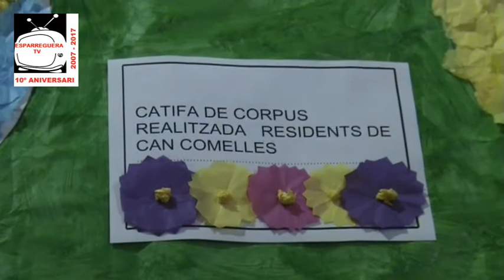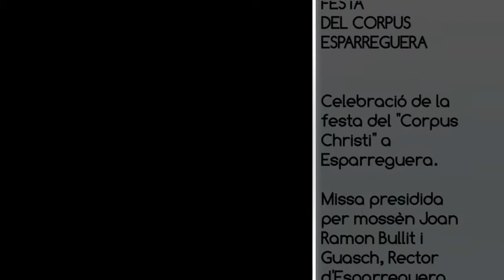ESPARREGUERA TV. La parròquia de Santa Eulàlia d'Esparreguera celebra la Festa del Corpus Christi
Festa del Corpus Christi
Celebració de la Festa del Corpus Christi a Esparreguera.
Missa presidida per mossèn Joan Ramon BULLIT i GUASCH, Rector d'Esparreguera.

Església parroquial de Santa Eulàlia d'Esparreguera
Diumenge 03 de juny de 2018